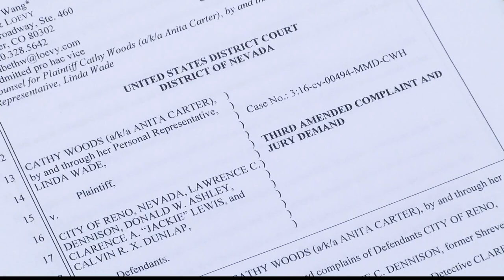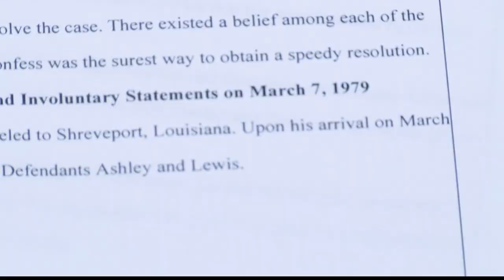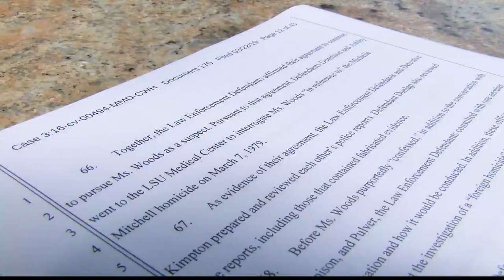Cathy Woods Federal Lawsuit Against Fmr. SPD Detectives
No woman in U.S. history has spent more time in prison for a crime that she did not commit, and a recent $3M partial settlement of her civil rights lawsuit could have an impact on two former Shreveport Police Detectives.